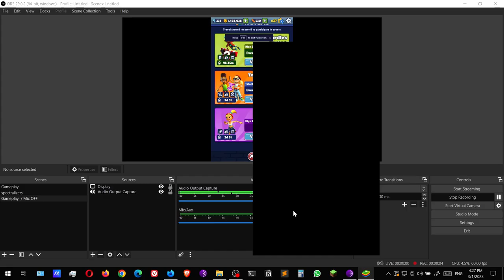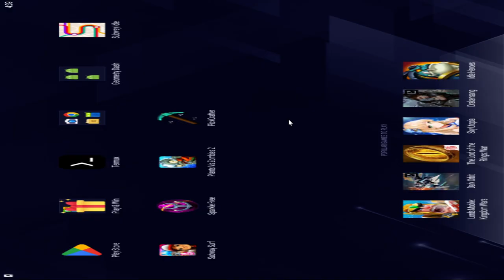Subway Surfers #50 Marathon Las Vegas